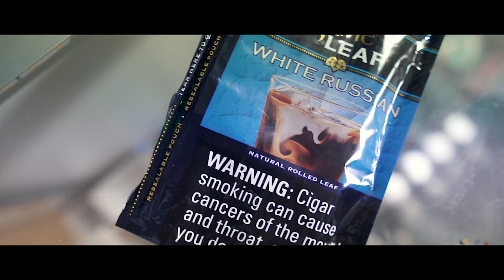Slimey Popa | Hit Em Where It Hurt | shot